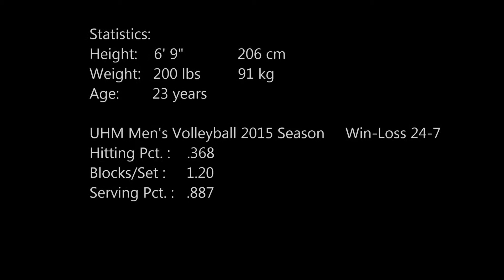Davis Holt's University of Hawaii Men's Volleyball Recruiting Video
Highlights from Davis Holt's 2015 season with the UHM Warriors.